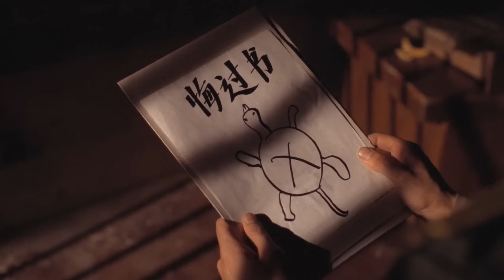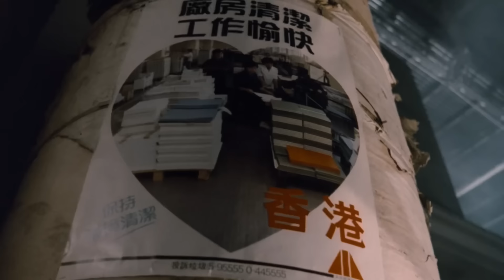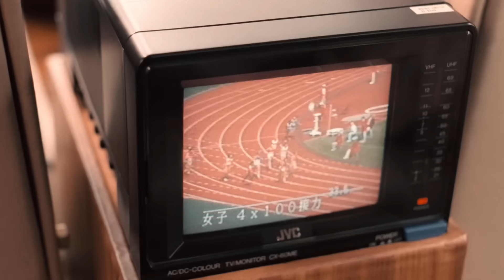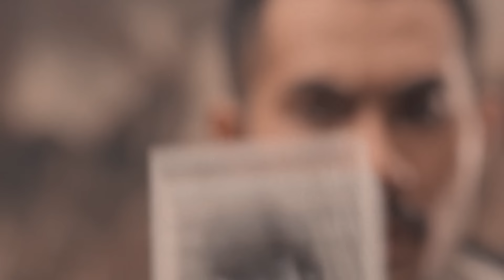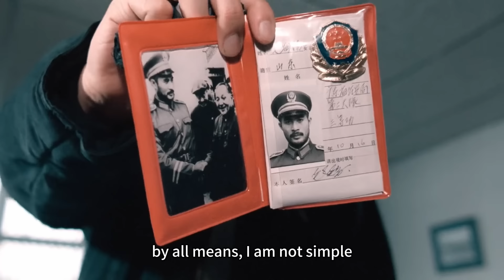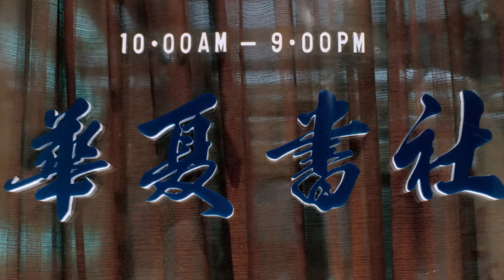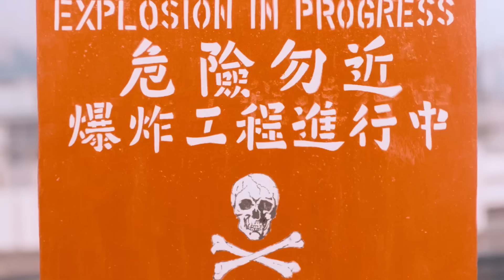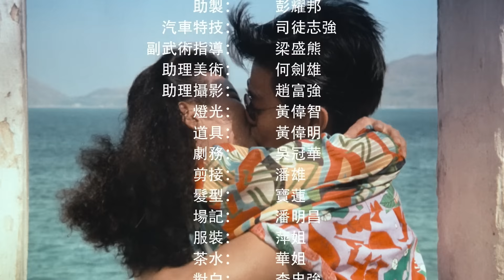[2024 FULL MOVIE] Gangsters: Gangsters rob banks, kill cops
Genres:zombie

HH GDQB